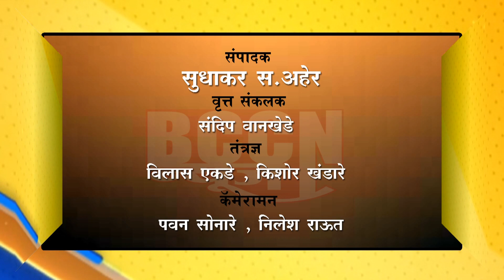बुलढाणा- हर्षवर्धन सपकाळ यांनी घेतली पोलीस महा संचालकांची भेट...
कायदा व सुव्यवस्थे बाबत केली तक्रार...
शहरात अवैध धंदे बोकाळल्याचा केला आरोप...